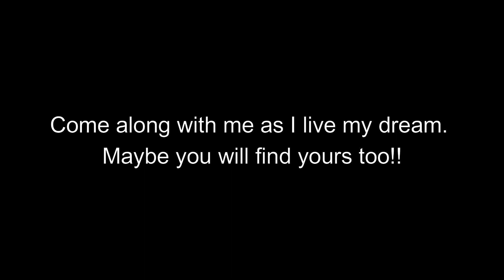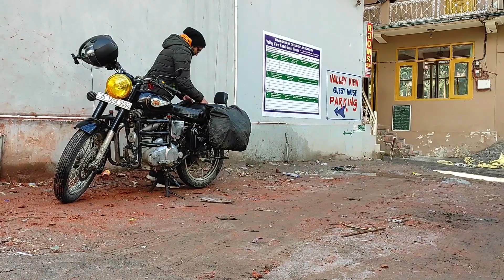Kasol To Manali By Road | Kasol To Manali By Bike 2021 | Manali Winter Trip 2021😍😍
Ek naya Safar vadiyon ki orr...😍😍

Wassup guys? This is Harsh Verma and am back with another video of traveling towards Manali (Most Favorite hill station of Indians) from Kasol. In this vlog am sharing the best I received from God and yeah this was a literally amazing ride for me.
So enjoy the vlog and show some love and support 😍😍
Come along with me as I live my dream. Maybe you will find yours too!!

My Vlogging Mics:
MIRFAK N2
BOYA BY-MM1
BOYA Lapel Mic

Show mount for vlogging mic:

Mini Tripods that I use:
Gorilla Stand

My monopod:
Amazon Basics (Good Quality Product)

Mobile Zoom Lens
smars 8X Optical Zoom

SD Cards:
SanDisk 64GB Extreme Pro
SanDisk 128GB Extreme Pro Micro

Drone:
DJI Mavic Mini

Thankyou!!🙏❤️

Kasol To Manali By Bike 2021 | Kasol To Manali By Road | Manali Winter Trip